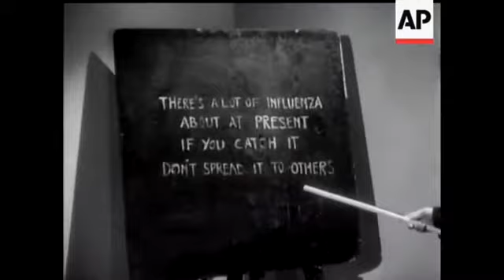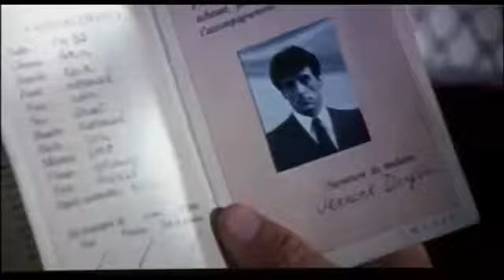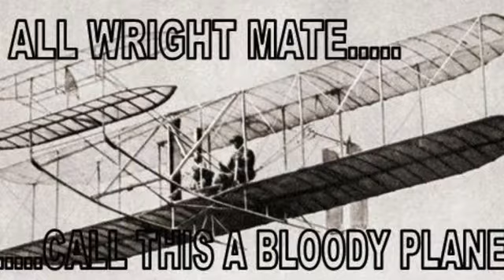LETTER FROM THE SGT'S DESK for Wednesday 24th June 2020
Plane Quiz, Bobby Moore and Pele,
Arm yourselves with Fire Extinguishers!